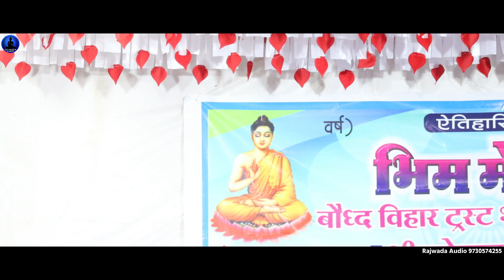भिमराव जिंदाबाद रहेंगा | Bhimrao Jindabad Rahenga - New Bhim Song | Dhammadiksha Wahule | Rajwada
Song - Bhimrao Jindabad Rahenga

Lyrics - Manojraja Gosavi

Singer - Dhammadiksha Wahule

 RAJWADA AUDIO
Stay tune be Happy

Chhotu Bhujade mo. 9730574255